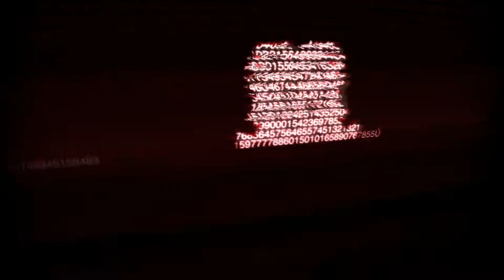Ghostcraft cap 20 matamos al wither y tenemos el faro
Bienvenidos a mi canal en este su canal de confianza estare subiendo gameplay historias de videojuegos aclamadas por los gamer de corazon y muccho mas suscribete y activa la campanita para que te notifiquen los videos y me ayudes a seguir creciendo